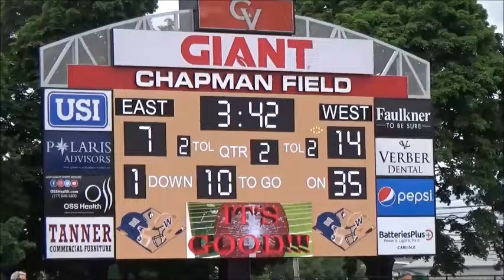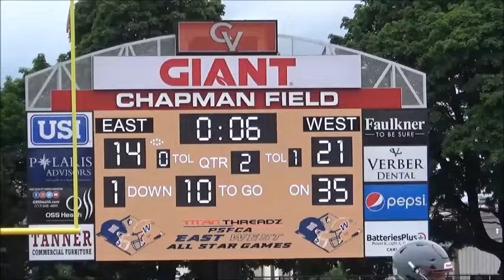East West All-Star Game Highlights Small School 2024